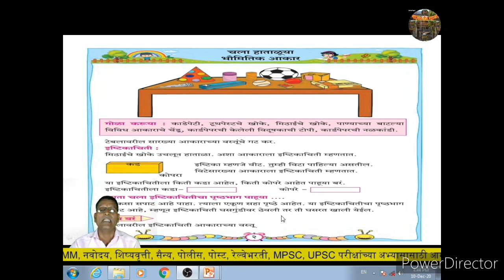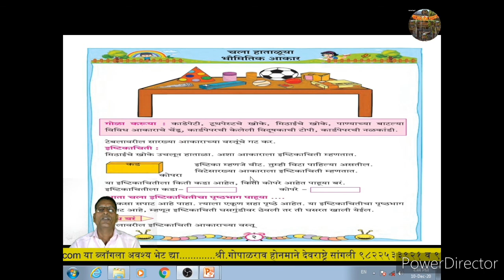इ २ री गणित भौमितिक आकार पान २ #educationalvideo #gometricalvideo #bhumitiyaakar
नमस्ते,
इ २ री गणित विषयातील शिकणे सोपे व्हावे म्हणून प्रत्यक्ष वर्गातील शिकणे व शिकवणे या बाबतचा हा व्हिडीओ जरूर पहा.
गोपाळराव होनमाने ९८२२५३३९२१